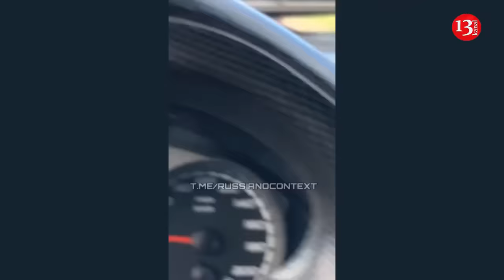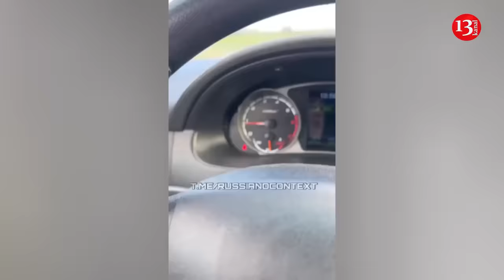Large number of passenger cars destroyed during Ukrainian troops’ incursion into Kursk - Footage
Following the Ukrainian army’s incursion into the territory of Russia’s Kursk region, a large number of passenger cars along with armored combat vehicles have been destroyed. Images of destroyed vehicles have been taken and shared by local residents.